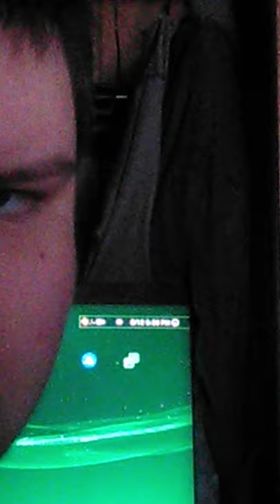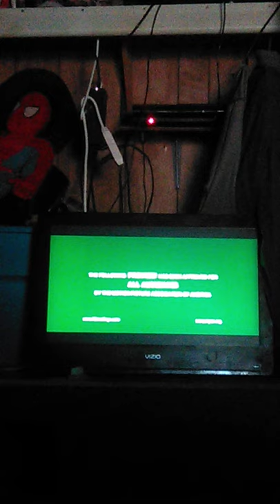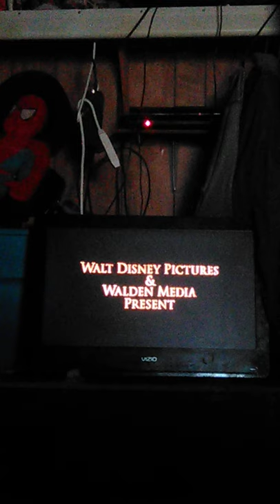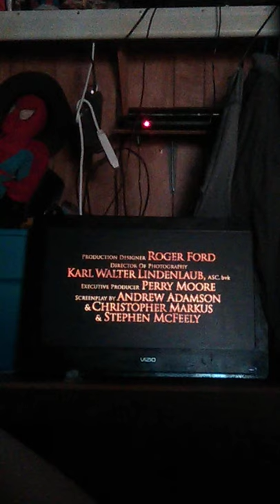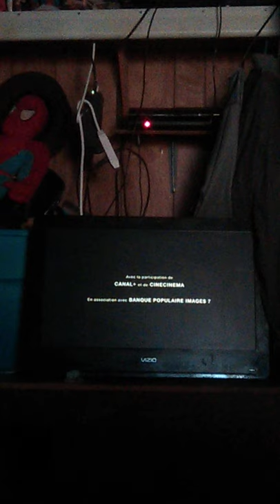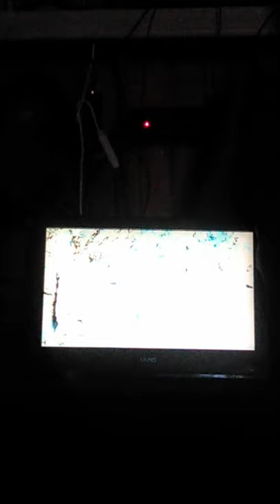Opening to the Diving Bell and the Butterfly 2008 DVD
1. Miramax Films Logo.
2. Truth PSA Commercial.
3. Coming Soon to Theaters bumper. (Original Background)
4. The Chronicles of Narnia: Prince Caspian Trailer.
5. DVD Menu.
6. Blue Warning Screen.
7. Interview/Commentary Screen.
8. FBI Anti Piracy Warning Screen.
9. Miramax Films Logo.
10. Pathé Logo.
Start of Film.
Closing.
1. Few Bits of End Credits.
2. Miramax Films Logo.
3. DVD Menu.
That's It Folks.